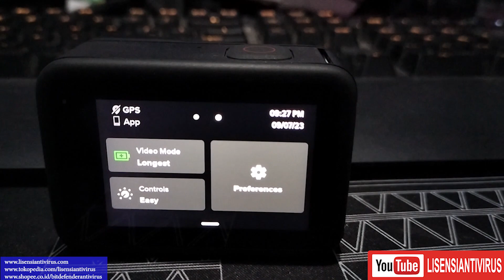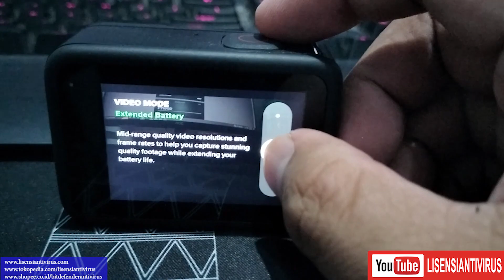GO Pro Video Mode Comparison Highest Quality vs Extended vs Longest Battery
Berikut Rincian Mode Comparison Video  pada Go Pro Hero 11 :

Mode Highest
Video Mode : Highest Quality
1x speed Low Light
5.3k 30 Fps
1 detik 6.96 MB
10 menit 4176 MB

Mode Medium
Video Mode : Extended
1x speed Low Light
4k 30 Fps
1 detik 5.35 MB
10 menit 3210 MB

Mode Low
Video Mode : Longest Battery
1x speed Low Light
1080p 30 Fps
1 detik 5.24 MB
10 menit 3144 MB